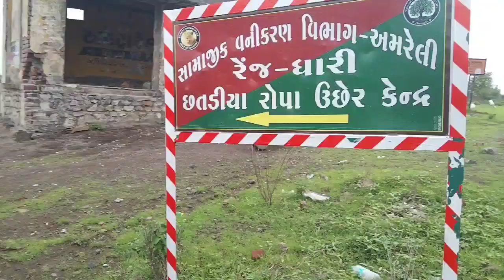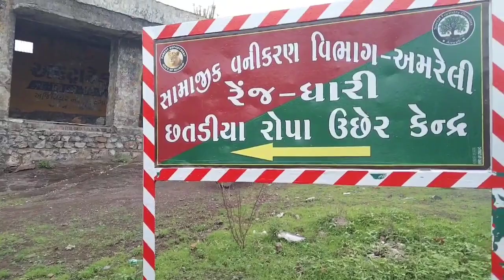aaje mara mashyay bhai ne mulakat hogi he'll o good morning friends Dhari chatadiya